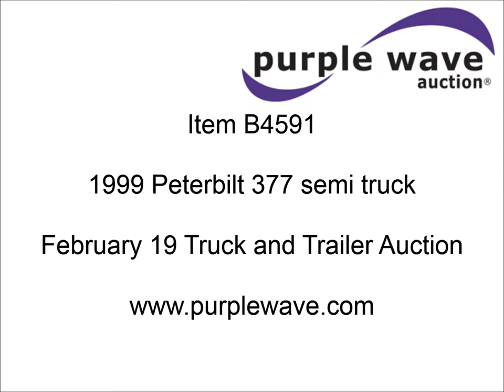1999 Peterbilt 377 semi truck for sale | sold at auction February 19, 2013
1999 Peterbilt 377 semi truck
652,189 miles on odometer
Detroit 60 12.7L L6 diesel engine
470 HP
Serial 06R0427736
Overhauled at 494,000 miles
Eaton Fuller RTLO15610BT2 10 speed manual transmission
Twin screw
AC and heat
Tilt
Cruise
AM/FM/CD
Spotlight
Single sleeper
Storage
Visor
Chrome bumper
Block heater
Quarter fenders
Dump valves
Air suspension
Air brakes
Jake brake
3.70 gear ratio
Aluminum wheels
295/75R22.5 tires
Rear engine structure leaking oil
Unit# 1942
1XPCDR9X8XD471093